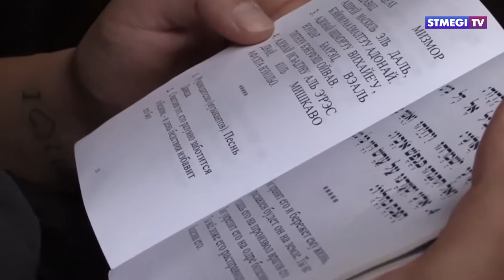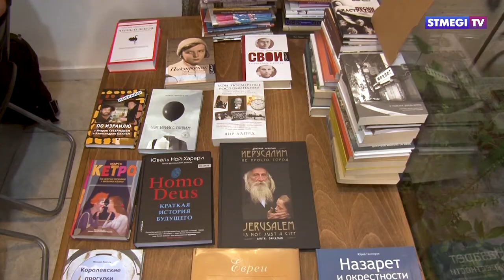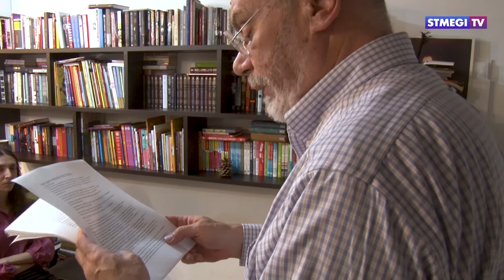Главное за 7 минут от 04.09.2018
В этом выпуске Вы узнаете:
- Фальшивый перелёт: несколько тысяч израильтян не попадут в Умань на Рош-а-Шана.
- Рев моторов, визг покрышек и море адреналина – ребята из STMEGI Junior осваивают картинг.
- Израильские мотивы под дирижерской палочкой Моше Мильнера-история запрещенной оперы.